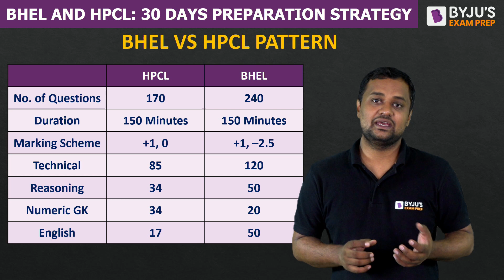BHEL 2022 / HPCL 2022 | HPCL & BHEL Exam Preparation Strategy | BYJU'S GATE Hindi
BHEL2022 / HPCL 2022 | HPCL & BHEL Exam Preparation Strategy for Last 30 Days  | HPCL and BHEL Exam Pattern | BYJU'S GATE Hindi.
In this free online class, BYJU'S Exam Pre expert Abhinav Sir will discuss the "30 days preparation strategy for BHEL 2022 & HPCL 2022 aspirants in Hindi". He will discuss tips and tricks to clear the exam with flying colors.